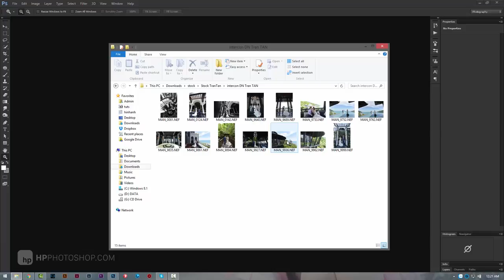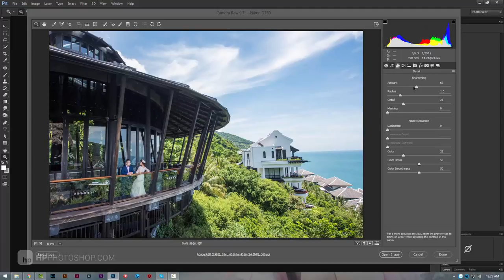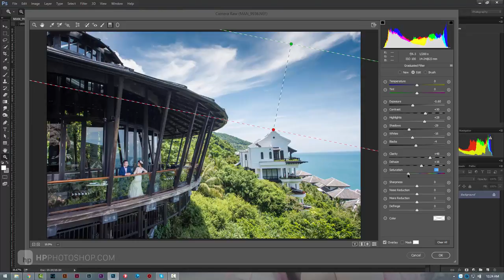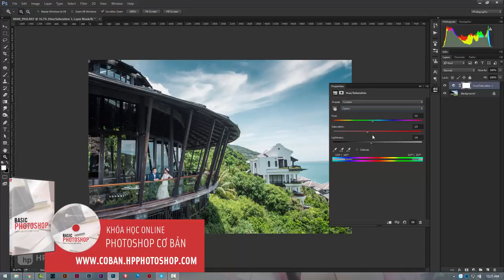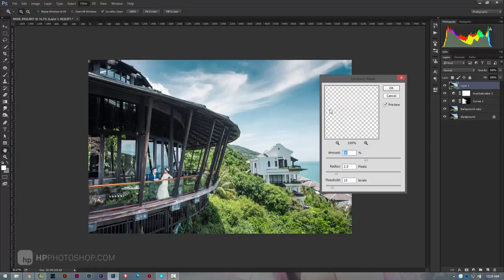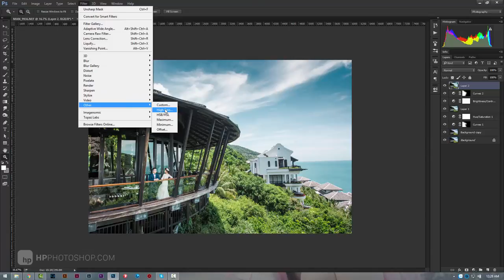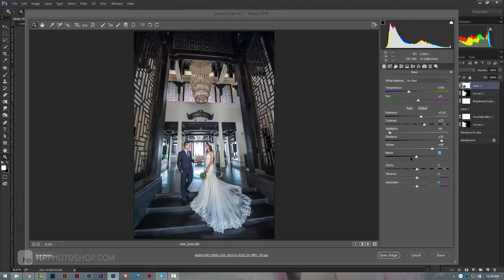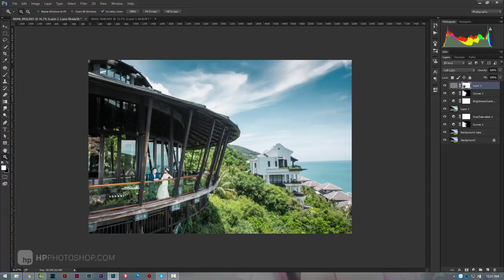📷 Hiệu ứng HDR cho ảnh trên photoshop | HPphotoshop.com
. Blend màu HDR, hiệu ứng HDR cho ảnh cưới

Có một phần quà nhỏ sau khi donate, là bộ stock raw chất lượng cao 130 file đủ thể loại, cực ổn cho blend màu nói riêng hoặc thực hành photoshop nói chung.
Rất cảm ơn sự ủng hộ của các bạn